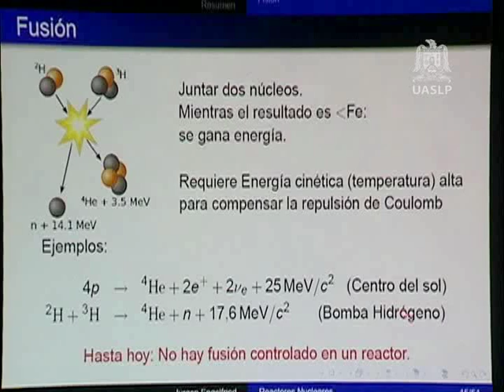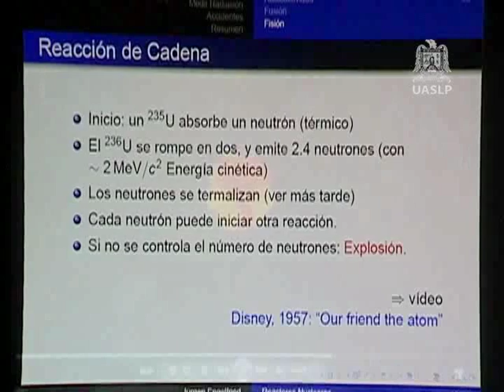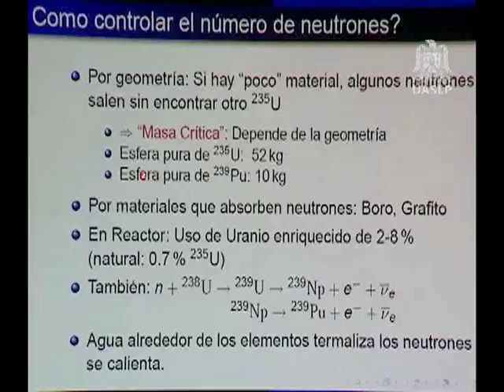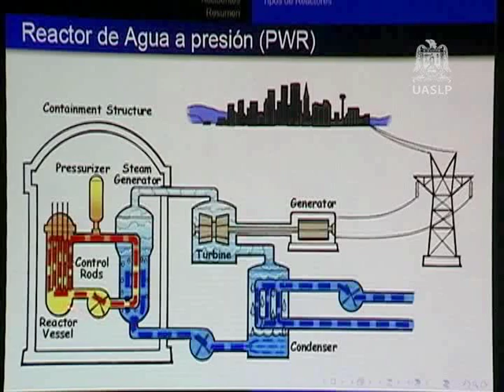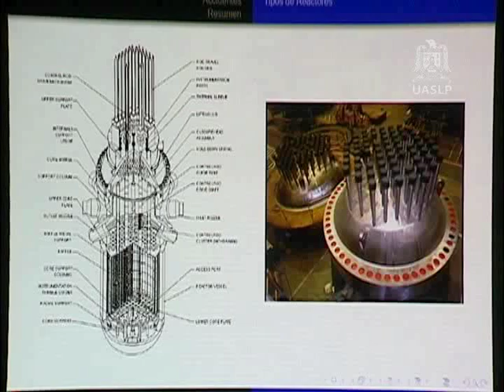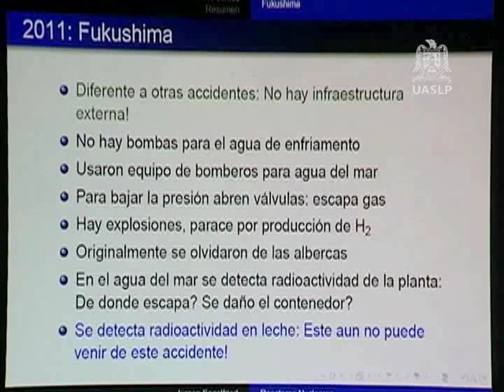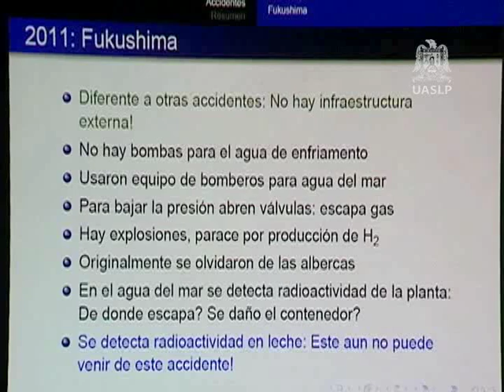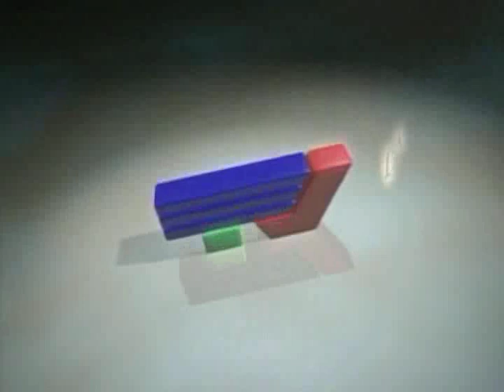La Ciencia en el Bar (Como no funciona un reactor Nuclear), UASLP.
Con motivo del accidente de Fukushima, se documentaron diversos comentarios. La platica tiene como prioridad, el aclarar dudas explicando como no funciona un reactor Nuclear. Productor: Refugio Martínez ; Edición: Maria Luisa Buendía.